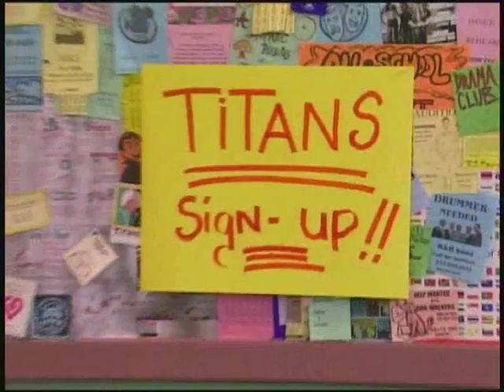Taina - Blue Mascara - Part 1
Taina is excited to join a popular singing group at school until her new friends make it clear she will have to dump her best friend, Renee.

Guest starring 3LW